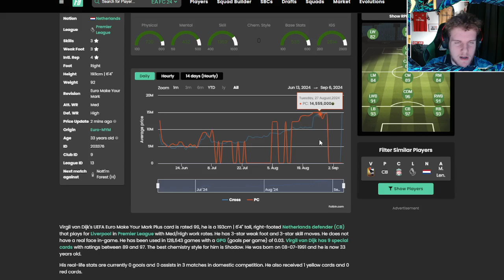"Why Have EA NOT Put These Cards in Packs?!"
📲 ALL SOCIALS